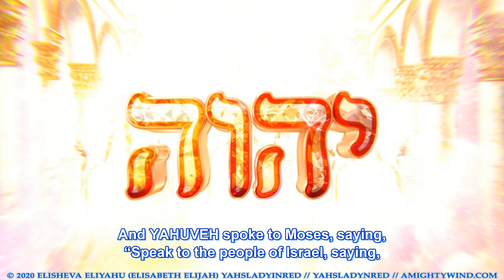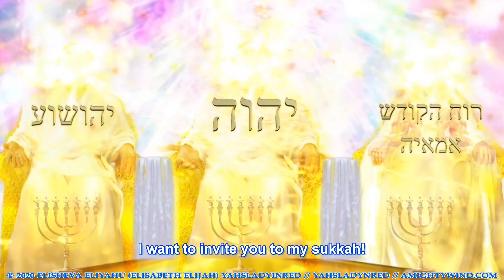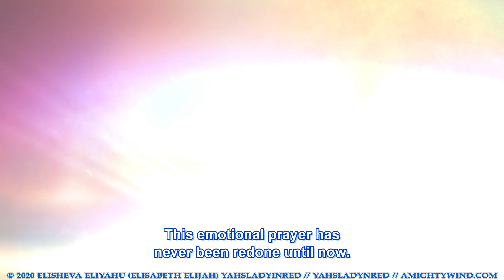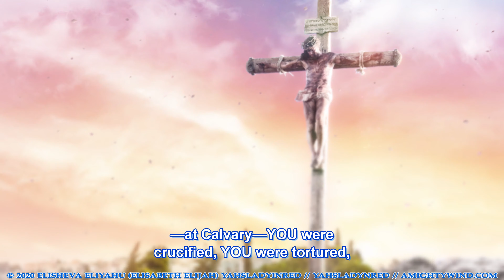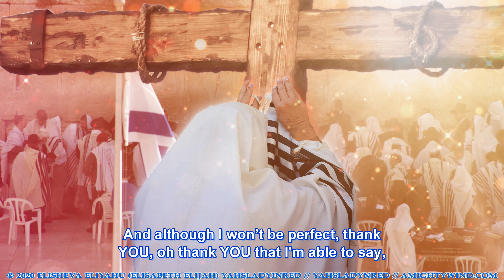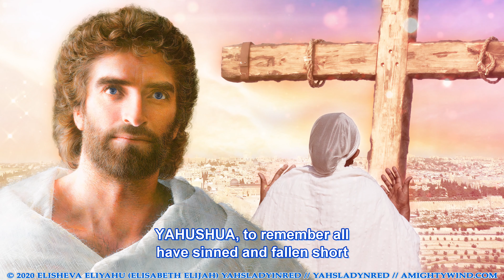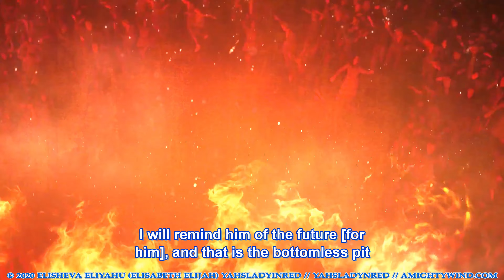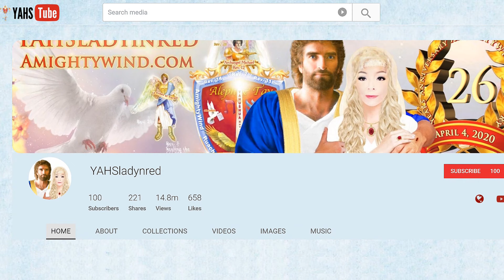Joyful Sukkot 2020 🌎 & Asa Mikaiyah (אסא מיכיה) Welcome to Elisheva Eliyahu's (אלישבע אליהו) Sukkah!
Let us celebrate YAHUSHUA'S birthday together!

You can also watch the uncensored versions of my videos there, so come on and join us and rumble in YAHS jungle!

Do you want to see Apostle Elisheva‘s personal sukkah? (You’re invited inside!) Ani ohevet et Asa Mikaiyah is Hebrew for... I love Asa Mikaiyah! Shalom AmightyWind congregation! And all those who are visitors who worship ABBA YAHUVEH, YAHUSHUA & THE RUACH HA KODESH, THE ONLY HOLY TRINITY —THREE IN ONE. I want to invite you to my sukkah! All of you—these are my own personal possessions that are used on Shabbat and on these Holy days.

And YAHUVEH spoke to Moses, saying, “Speak to the people of Israel, saying, On the fifteenth day of this seventh month and for seven days is [Hag Sukkot] the Feast of Booths […] On the first day shall be a solemn rest and on the eighth day shall be a solemn rest. […] You shall celebrate it as a feast to YAHUVEH […] It is a statute forever […] You shall dwell in [sukkot] booths for seven days […] that your generations may know that I made the people of Israel dwell in booths [temporary shelters] when I brought them out of the land of Egypt: I AM YAHUVEH your GOD.” (Lv 23:33-43)

In the Temple courts, YAHUSHUA kept both Sukkot & Hanukkah according to the New Testament (Jn 7 & 10).

Prophet Elisheva Eliyahu's own sukkah with her own personal possessions is publicly shown in this video since she's the leader of AmightyWind Ministry, sharing it with all of the AmightyWind congregation and all who are blessed by AmightyWind Ministry, by the Holy Prophecies & by her and accept them as a blessing from the HOLY TRINITY ABBA YAHUVEH, YAHUSHUA HA MASHIACH, & THE PRECIOUS RUACH HA KODESH.

Check out last years Hanukkah video to hear the Word that Prophet Elisheva received at the end of Sukkot 2019 about how there would be no Birth of YAHUSHUA without HIS conception at Hanukkah: